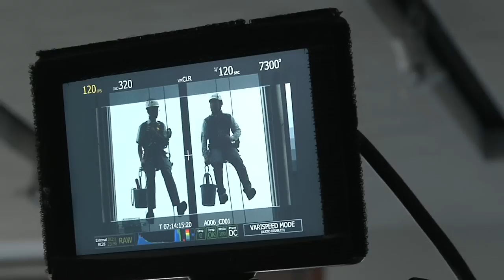PENTAX K-r 2010年冬TVCF メイキングビデオ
2010年11月20日よりPENTAX K-rのTVCFを開始しましたが、これはそのメイキングビデオです。